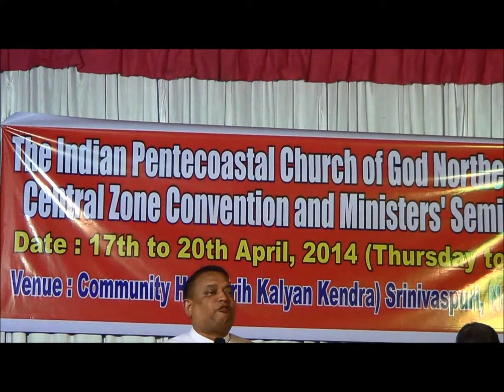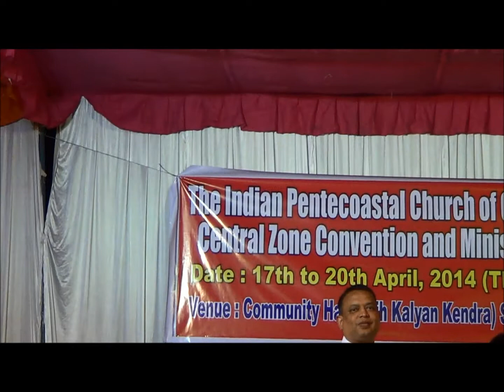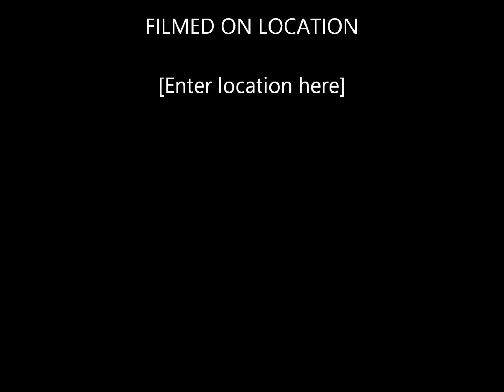Archbishop Jonathan Ansar ministering at IPC NR Central Zone Convention 2014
Archbishop Jonathan Ansar ministering at IPC NR Central Zone Convention. on 17th April 2014